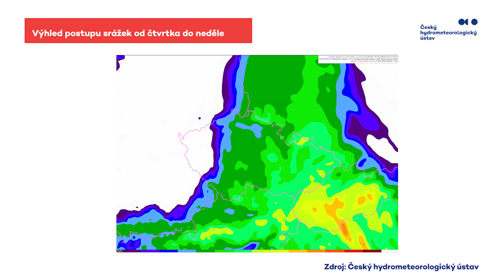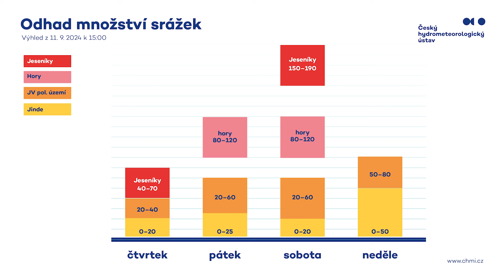Informace k extrémním srážkám a povodňovým jevům | 11. 9. 2024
Aktualizace z 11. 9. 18:00

Kde najdete více informací?